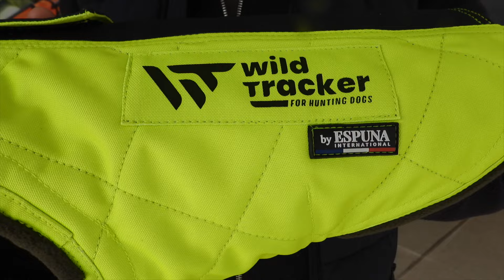Game Fair 2024 - WILD TRACKER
Rencontre au Game Fair avec l'exposant CYNNOTEK proposant un gilet de protection pour chiens de chasse.